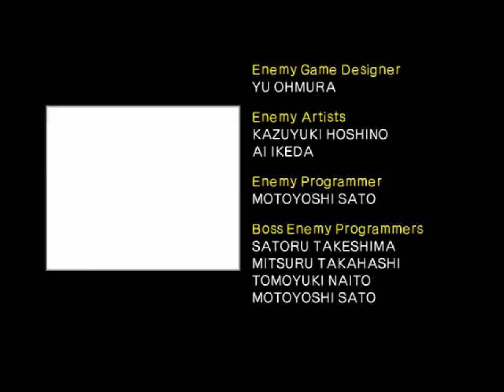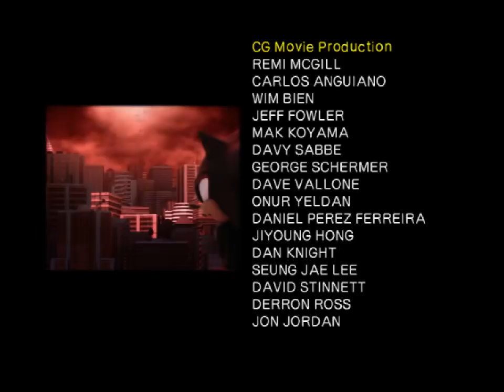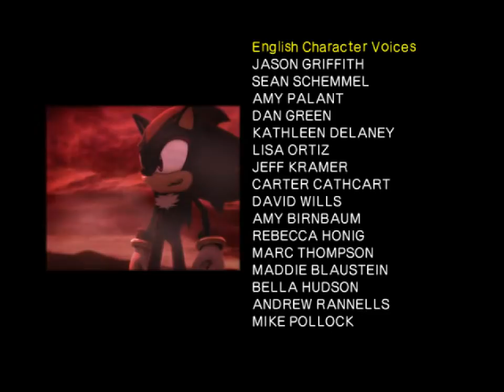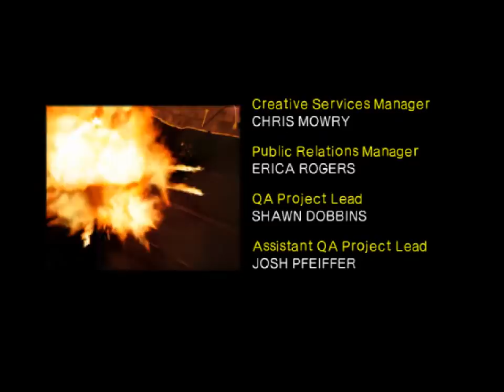All the Shadows - 659 - ego sonic war drums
alternate, end-ings, opposite trend zen

I'm no dummy, I can tell that these last bosses are gonna repeat, there are no way there's ten unique final bosses
but maybe this one doesn't repeat as much :)
like I dunno it's just oddly dull
there's not a lot you do. though there is a chance I just never figured out the right thing to do